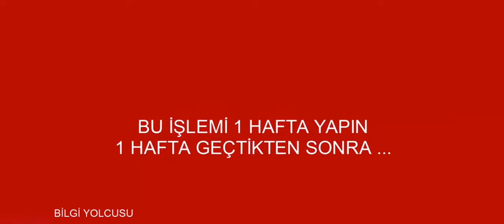Muhabbet kuşu nezle oldu(Çözüm)